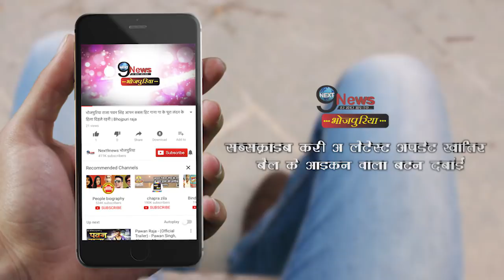लालू के जेल जाने पर इस शख्स ने गाया ऐसा गाना की रो पड़े लोग | Song on Lalu Yadav